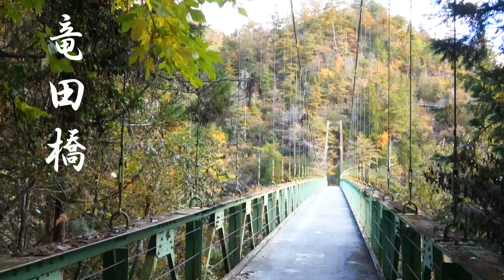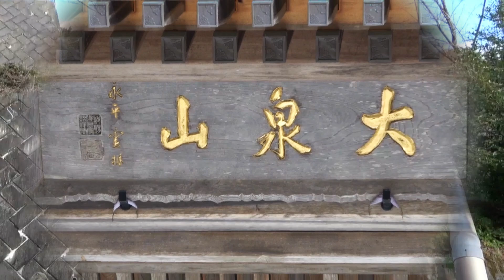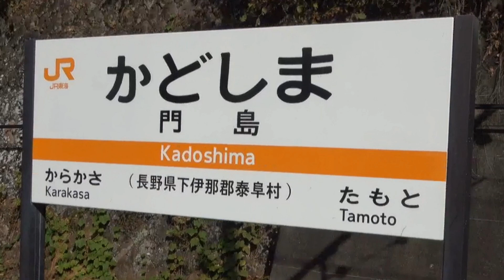長野県 泰阜村の秋のドロ－ン撮影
泰阜村にある竜田橋・福寿院・アイパ－ク泰阜・泰阜ダムを訪ねてドロ－ン撮影